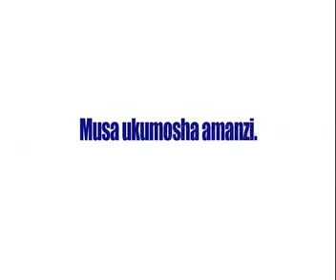Vuka entry Water Force.mp4